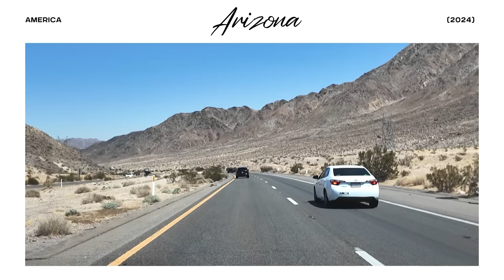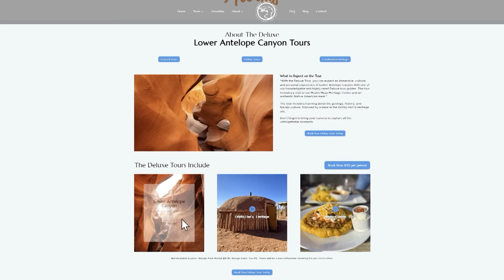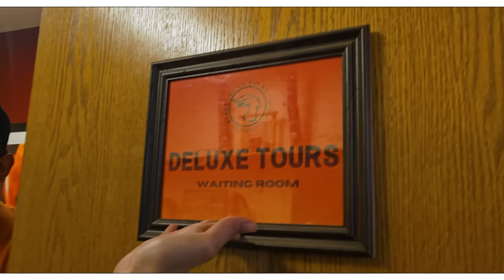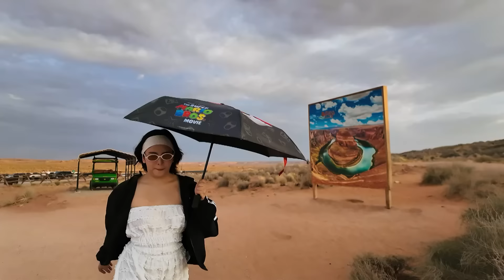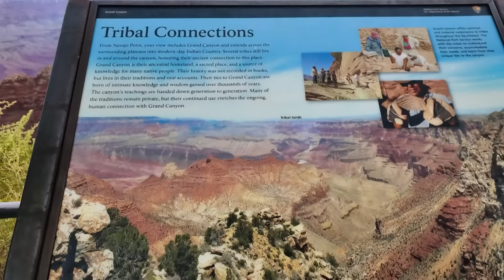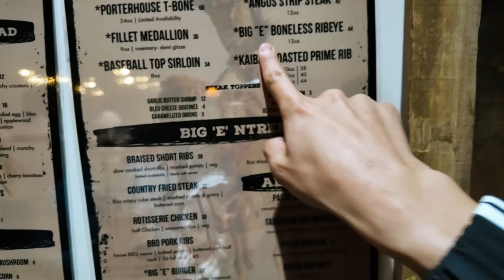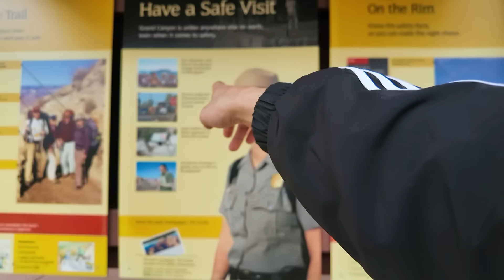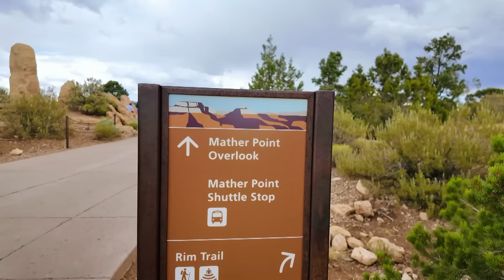เที่ยว Arizona เสพธรรมชาติ วิวอลังการระดับตำนานมันเป็นแบบนี้!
ทริปอเมริกายังไม่จบ! คลิปนี้จะพามาเก็บอีก 1 bucket list ในอเมริกาของพวกเรา
บอกเลยว่าสวยมาก สวยจนไม่คิดว่าจะมีสถานที่แบบนี้อยู่จริงๆ

📌 ปักหมุดโลเคชั่น